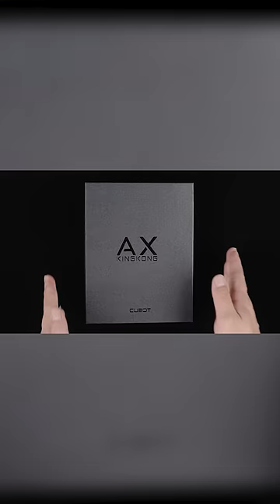Unveiling the Power: Cubot KingKong AX Unboxing Experience